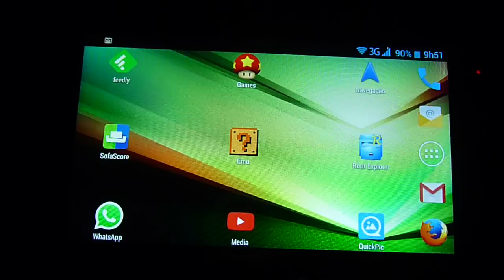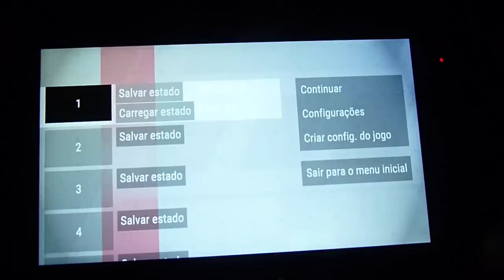Much W1, PPSSPP 1.0, PSP, Ridge Racer.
O celular Much W1 rodando Ridge Racer de PSP

The Much W1 cellphone running PSP's game Ridge Racer.

Sorry, it's in portuguese.